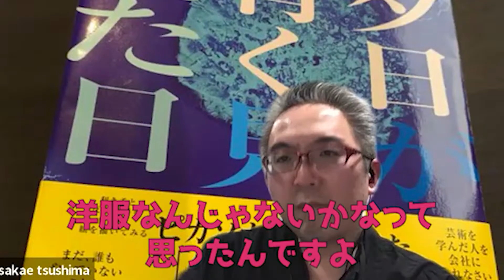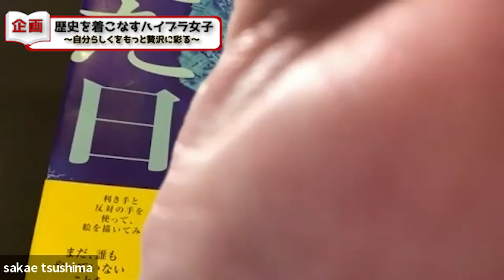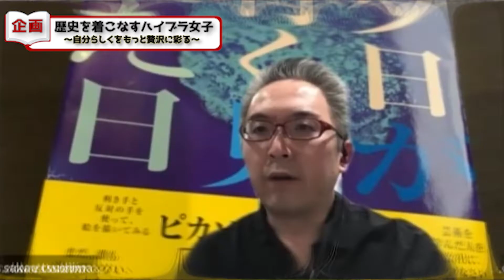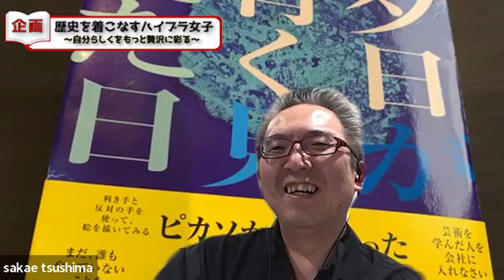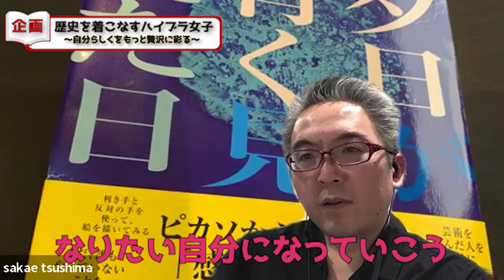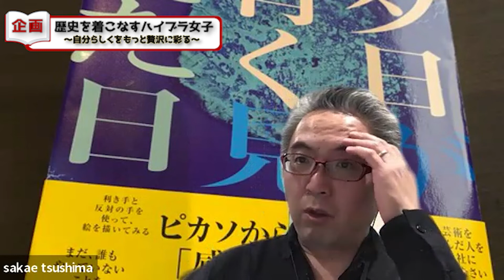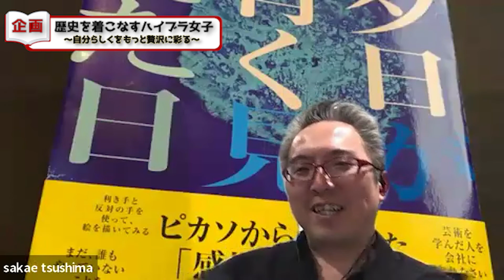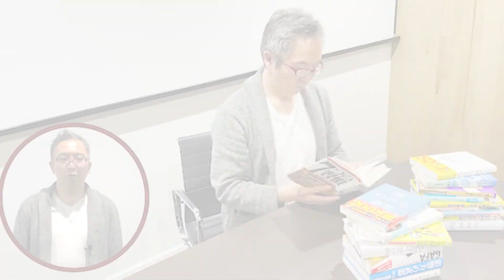【10万部出版プロジェクト】選ばれた5名の候補者三人目の企画案『歴史を着こなすハイブラ女子』とは？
▼10万部出版プロジェクト▼
募集は締め切りました。たくさんのご応募ありがとうございました。
今回は、３次選考に選ばれた候補者三人目！
「歴史を着こなすハイブラ女子」社団法人国際スタイリングカウンセラー協会代表・澤木祐子さんとの面談になります。
今後も選考風景を動画でお届けしていきますので、必ずチェックしてくださいね！

10万部売るために必要な知識や考え方をつぶやきます。

忙しい方用に要点を画像にわかりやすくまとめていきます。

◼︎メルマガ
７日でわかる10万部売るために必要な考え方講座（無料購読）
Coming Soon…

◼︎LINE@
登録すると本のタイトルやカバーデザインを一緒に考えられます。
あなたの意見が10万部売れる本のタイトルに反映されるチャンスです！
ぜひ、ご参加ください！

◼︎10万部出版研究所（オンラインサロン）
本を出したい方、出版関係者（編集、営業など）、本が好きな方、本を出したけどさらに飛躍したい方向けに、オンラインで講演会を開いたり、研究所の１員として売れる本を作るために一緒に討論できる場を設けたり、どうやったら本が売れるのかを一緒に考えられるオンラインサロンを設立する予定です。